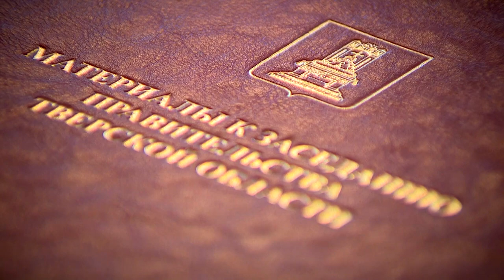Рассмотрен прогноз социально-экономического развития Верхневолжья на период до 2025 года